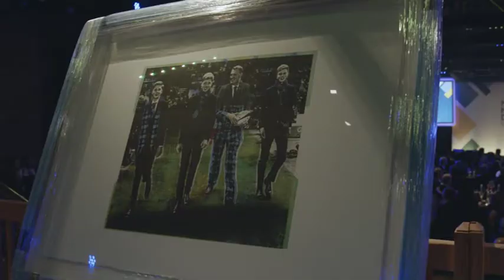My Name’5 Doddie Burns Supper 2022 Hosted By Hayley McQueen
Join us for an unforgettable evening of entertainment celebrating the life and work of Scottish Poet Rabbie Burns. Enjoy a traditional Burns Supper with drams of Whisky, Pipers and Poetry and dance to live music until the early hours while raising vital funds for the My Name’5 Doddie Foundation, a Foundation set up by former Scotland International Doddie Weir OBE with a simple vision: A World Free of Motor Neuron Disease.